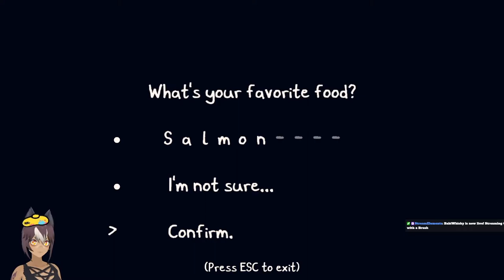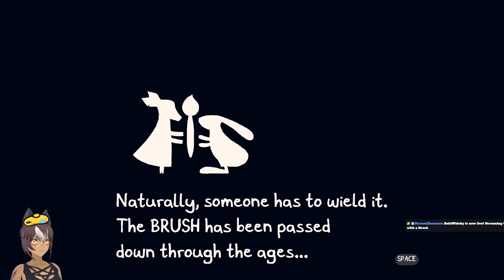Babi Steals a Brush! [Chicory: A Colorful Tale Gameplay] CH 01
Are you tired of cleaning up someone else's mess? Well too bad. Steal their brush and job and start painting! (No, this is not Splatoon)